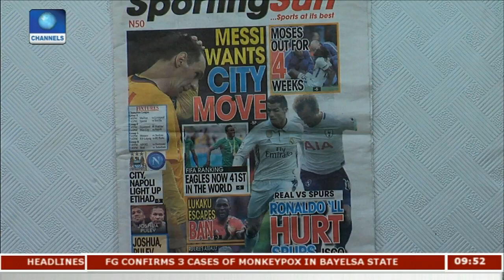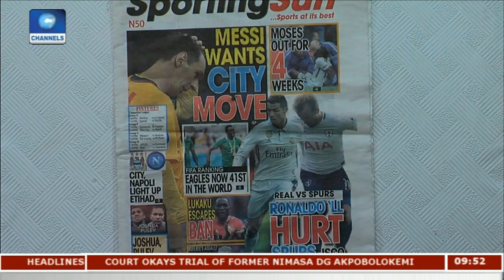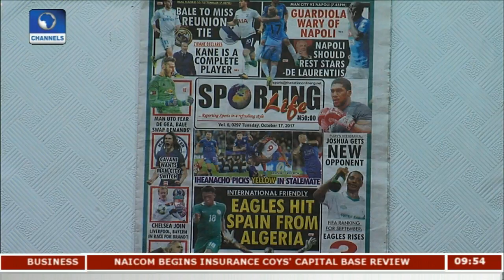Sports Paper Review As Eagle Move Up 3 Spots To 41st In Latest FIFA Ranking |Sports This Morning